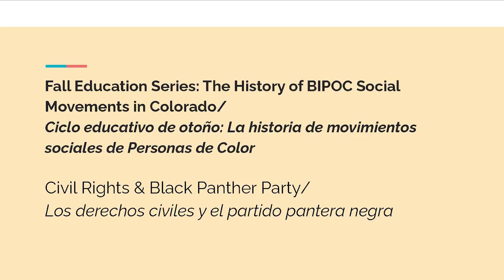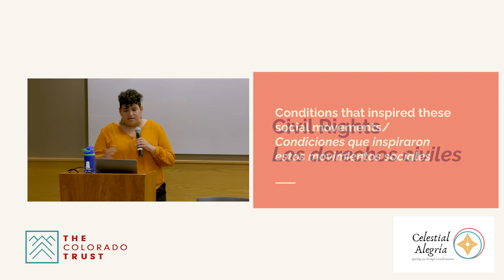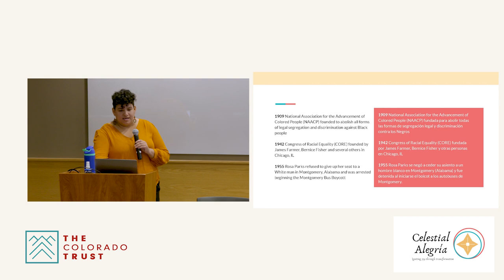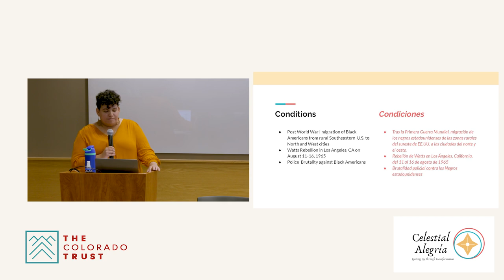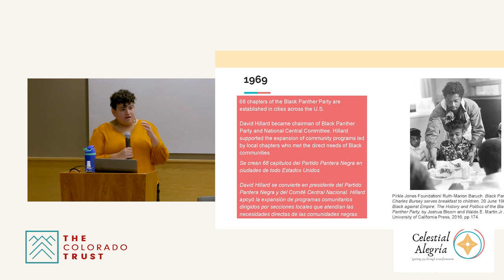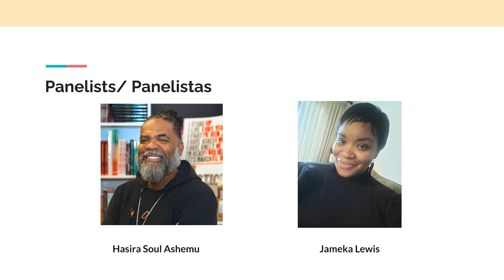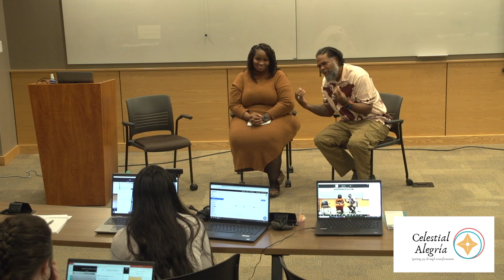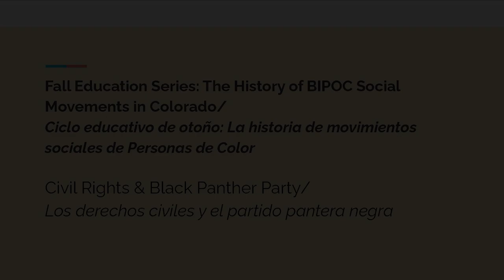The History of BIPOC Social Movements in Colorado: Civil Rights and the Black Panther Party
“The History of BIPOC Social Movements in Colorado” was a monthly recurring education series held in Denver and online during the fall of 2023. The events were facilitated by Celesté Martinez, owner of the racial equity coaching and consulting firm Celestial Alegría. Each session examined the history of different social movements in Colorado involving and led by Black, Indigenous, Latinx and/or other people of color. This session, from Aug. 10, 2023, took a closer look at civil rights and the Black Panther Party.